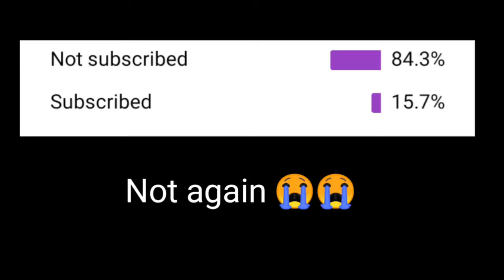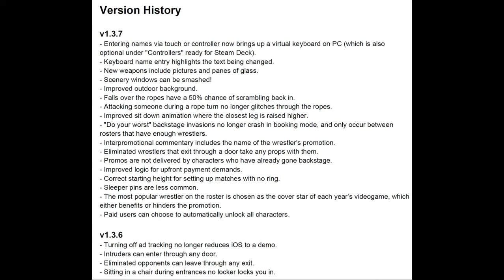Wrestling Empire New Updates || Version 1.3.7 Relaesd :-New weapons, New,NewBackground,New Features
Hey guys Elderlearner Here and

 Version 1.3.7 released

What's new updates --

Falls over the ropes have a 50% chance of scrambling back in.
- New weapons include pictures and panes of glass.
- Scenery windows can be smashed!
- Improved outdoor background.
- The cover star of each year’s videogame either benefits or hinders the promotion.
- Various bug fixes & balancing.

source ---